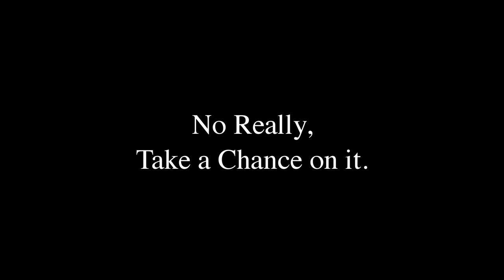Drunk Girl Music Video - Henrique Couto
The hit single off of his Debut Ukulele album "Uke or Consequences!"

A song for every guy who ever thought a cute girl was interested in you at a party only to then realize in fact, the girl was completely drunk.

Directed by Henrique Couto

ALBUM AVAILABLE NOW AT UKEORDIE.COM